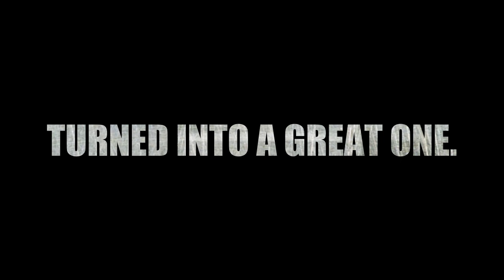Harding University High School Homecoming Night 2011